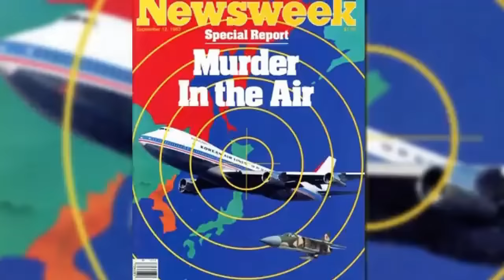THIS INTERVIEW ENDED HIS LIFE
Congressman Larry McDonald died in a plane crash after this interview.